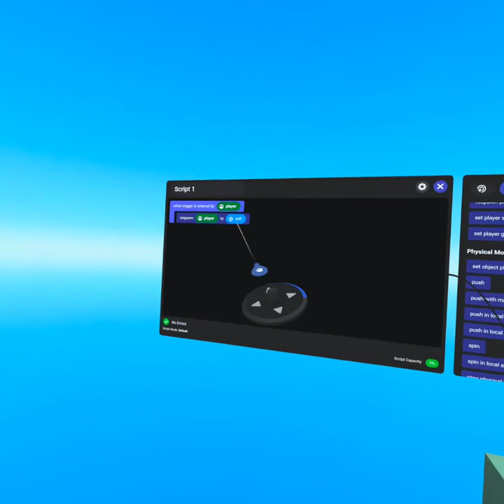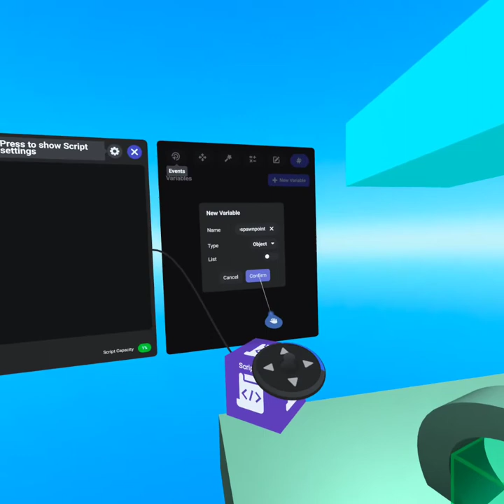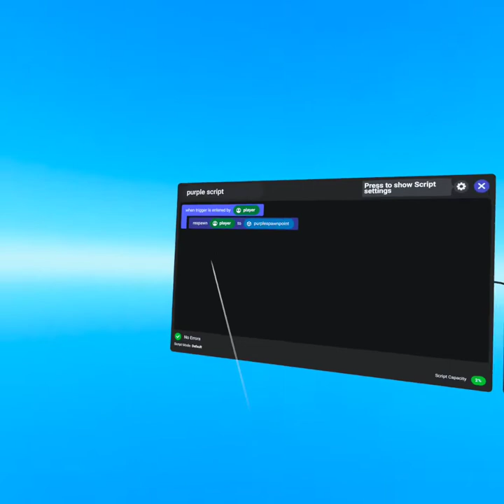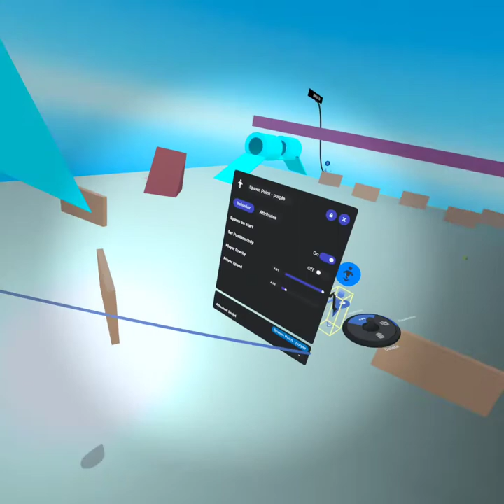How to script respawn in 4 minutes (Horizon Worlds)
Respawning is teleporting a player from one place to another. Learn how to do this in Horizon Worlds.
Horizon Worlds Worlds VR has a lot to offer.